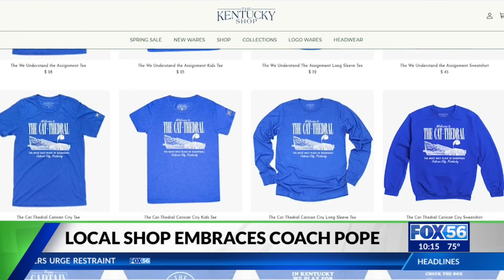Lexington T-shirt shop embraces Kentucky basketball’s Mark Pope era with new merch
The Coach Mark Pope era of Kentucky basketball is breathing new life into Big Blue Nation, and local stores are capitalizing off of new merchandise inspired by the coach.